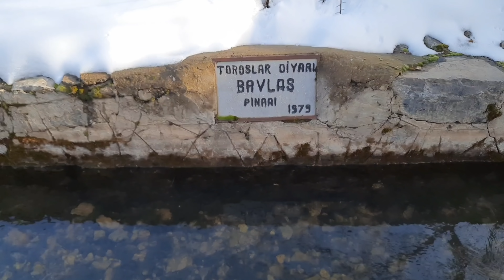Seyit Ali Kartal'ın Eniştesi Köyde Huzurlu Hayat'ı Gezen Yiyen Şefle ziyaret ve Çin Böreği ikramı.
Bugünkü videomuzda Köyde Hayat Var Seyit Ali Kartal'ın Eniştesi Köyde Huzurlu Hayat'ı Gezen Yiyen Şefle beraber ziyaret ettik.

Köyde Huzurlu Hayat aşçı abimiz sağ olsun bize Çin Böreği ikramında bulundu. Biz çay ve sohbet için gittik ama ikramlarda bulundu sağ olsun.

Gezginin Rotasının bu haftaki durakları;

00:00 - Dereköy'den Sorkuna doğru yolculuk.
00:27 - Sorkun Bavlas Toroslar Pınarı.
02:06 - Köy Kahvesinin ehli kış güneşi alıyor.
02:35 - Köyde @koydehayatvar-seyitalikartal beni karşıladı.
04:23 - Şefimiz @koydehuzurluhayat ile tanışma.
06:34 - Çin Böreği ziyafetine konduk.
08:04 - Kar Evini gezdirdi miniğimiz.
15:26 - Seyit Ali Kartal yemek işine el attı.
16:18 - Sohbete @GEZENYİYENSEF geldi.
19:00 - Çaylar muhabbeti demledi.
21:30 - Sevimli mırnav Şefi çok sevdi.
23:55 - Abdalın karnı doydu gözü yolda olur.
25:25 - Sorkundan dönüş yolundayım.
26:32 - Başköprü ve Ilkı üzerine sohbet ve kapanış.

Köyde Huzurlu Hayat abimizin ortamı gerçekten çok güzel, almış olduğu ev köyün içinde arkası dağa ve dağ içindeki ormana dayalı. Benim ençok sevdiğim konsept olan "Şehir'e yakın ve şehirden uzak" konseptine uygun. Abimizin güzel evlatları için essiz bir yer ben çok beğendim. Ustamızın burada çok güzel yemek videoları çıkaracağıda kesin.

Biz bugün çok güzel bir gün geçirdik bu güzellikleri sizlere aktarmaktan memnunuz. Sizlerde paylaşımlarımızı izleyerek, beğeni ve yorum yaparak ve birde paylaşım yaparak bu güzelliklere ortak oluyorsunuz. Hepinize sonsuz teşekkürler.

Lafı çok uzatmadan haydi buyurun seyire...

Herkese hayırlı Pazarlar 😊🙋‍♂️